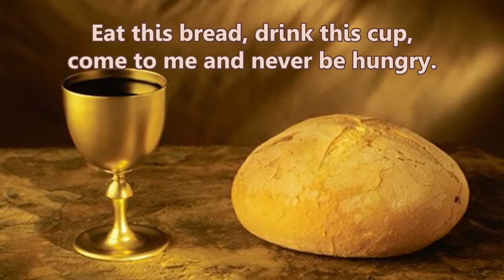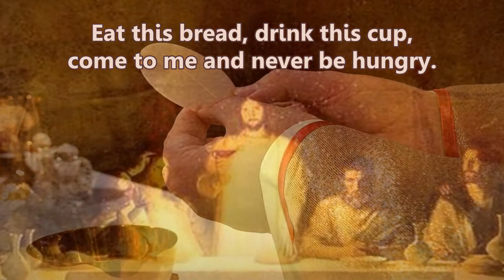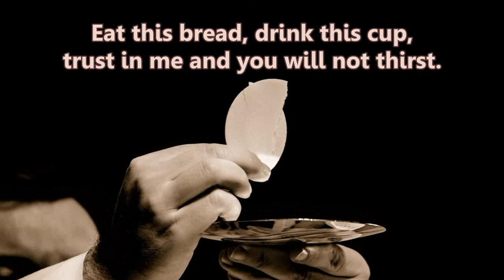Eat this bread | Taize Music | Communion Music | Emmaus Music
Lyrics:
Eat this bread, drink this cup,
come to me and never be hungry
trust in me and you shall not thirst.